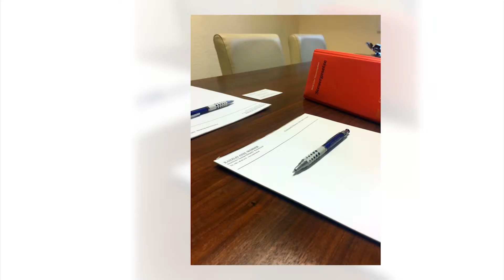Dipl.-Kfm. Axel Werner Steuerberater, vereid. Buchprüfer, Rechtsbeistand - Steuerberater in Hamburg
Als Steuerberater, vereid. Buchprüfer, Rechtsbeistand  kümmern wir uns u.a.  um den Jahresabschluss, die Finanzbuchführung, Lohnbuchführung und die Steuererklärungen.

Dipl.-Kfm. Axel Werner Steuerberater, vereid. Buchprüfer, Rechtsbeistand
Rothenbaumchaussee 17
20148 Hamburg